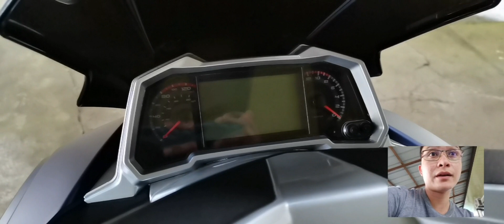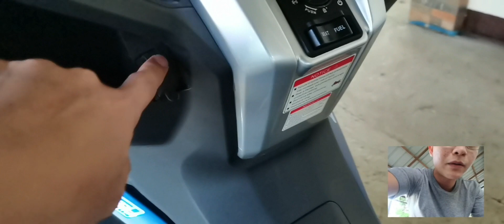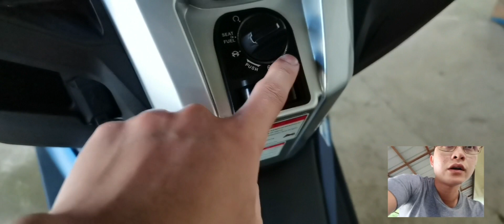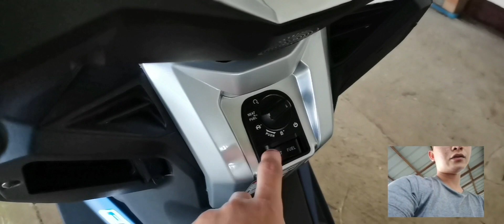RFI 175 | GOOD AND BAD REVIEWS AFTER 2 YEARS | SULIT PARIN BA?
Happy 2 years and 2 months sa rfi 175 ko... Share kolang kung ano nabang status ng rfi ko and kung sulit parin ba siya after 2 years.

Ridesafe sa lahat and Godbless😇